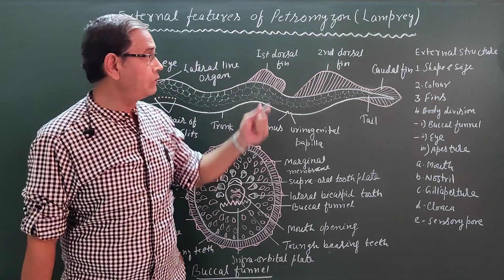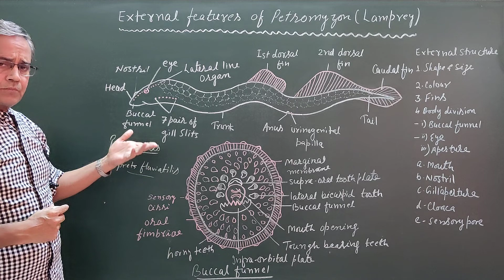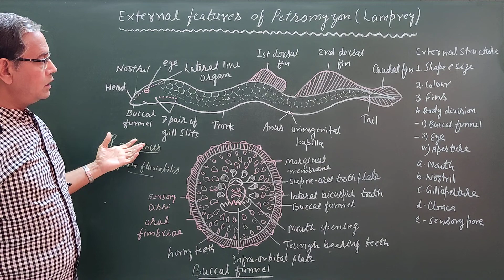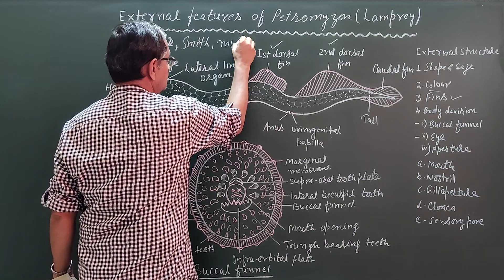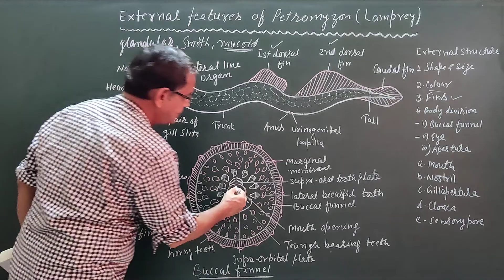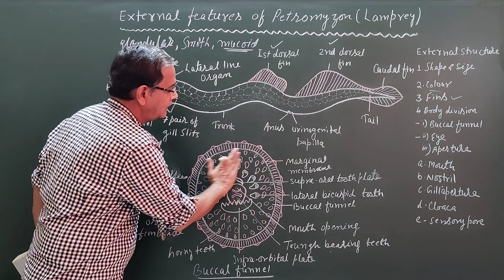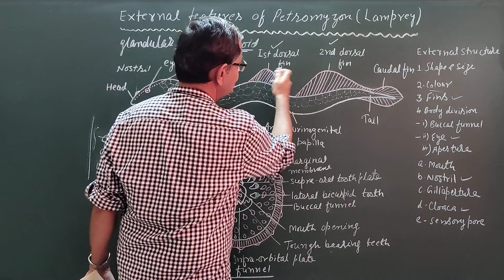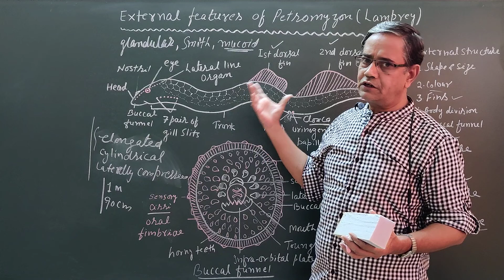Petromyzon (Lamprey)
Petromyzon is a member of class cyclostomata commonly known as lamprey. lamprey are both marine and fresh water forms. They are usually used for laboratory studies because of their large size.
It is world wide in distribution and found in both salt and fresh water.
Its life cycle includes two different phases. The larval phase, called Ammocoete is a fresh water, sedentary, filter feeding and microphagus creature. The fish like adult lives in the sea and is parasite on fishes.
They destroy valuable fish by feeding on their blood and body fluids. The scars left on the body of fishes render them unfit for the market.